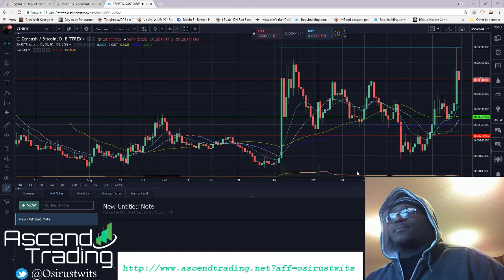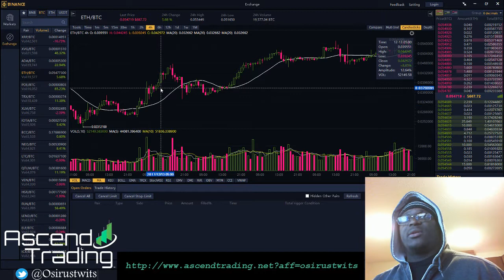XVG comes back to life XRP / Ripple to coinbase?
Where to Buy your Bitcoin / Litecoin / Ethereum to enter the market
If you are in the US

Where you will trade the coins (exchange)

Binance   great charting clear crisp and the cheapest fees I find

If you want to join a community where you can get these type of break out trades and the knowledge shared join the Ascendtrading

Lastly if you are looking for a scanner to find break outs and or interested in the possible upcoming crypto scanner Trade Ideas

Remember none of this is investment advice just explain how I and you can get into the crypto verse